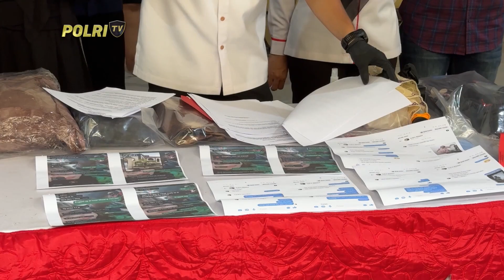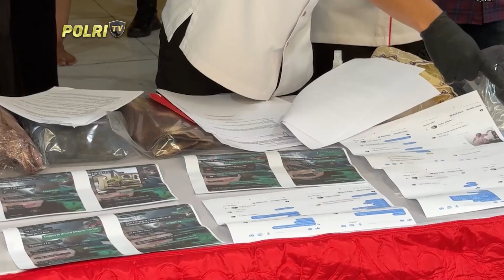UNGKAP KASUS TPPO JUAL WANITA VIA MEDSOS POLRESTA SIDOARJO